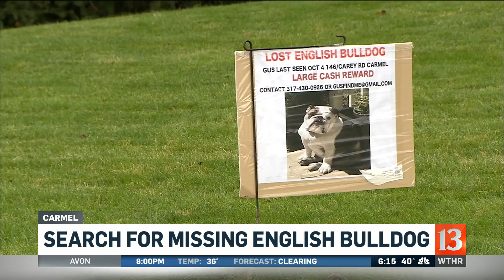Gus the missing bulldog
A skateboarding dog has been missing for a month now.